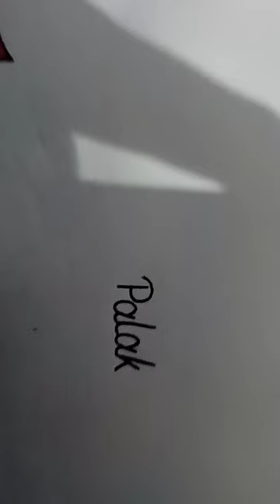Mithila painting doli with kahar